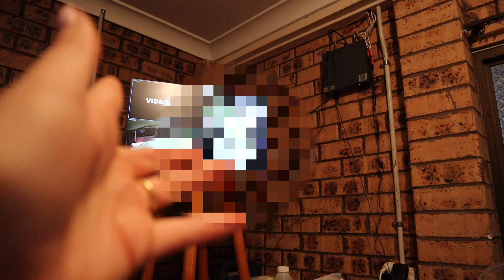Life Updates, Cutting Clayes Hair, Home Security System & Vet Visit | Day In My Life Summer VLOG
I hope you're all having an amazing weekend, I've missed you all so much! I hope you enjoy this little 'day in the life vlog'! Love you xx

Previous Video:

Wedding Planning, Deadlifts, Gymshark Haul, Acai Bowls, Holiday Vibes & More! Days In My Life VLOG

My name is Tori Clarke, I’m 26 years old and live in Batemans Bay Australia! I live with my fiancé Claye, we bought our first house in April of 2020 and plan on renovating soon, so keep and eye out for some home renovation vlogs and wedding planning! I enjoy making weekly vlogs and sharing my life, doing fun challenge videos, cooking easy and yummy recipes, hanging with my family & going to the gym! Love you xx